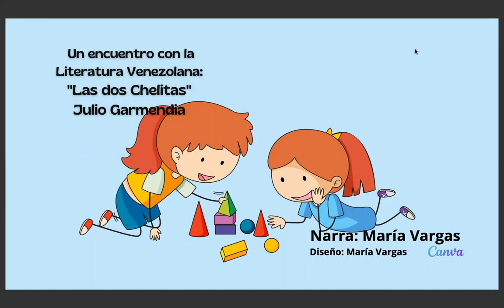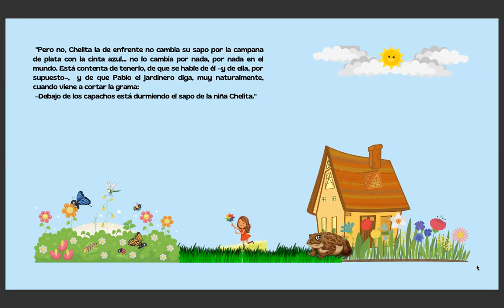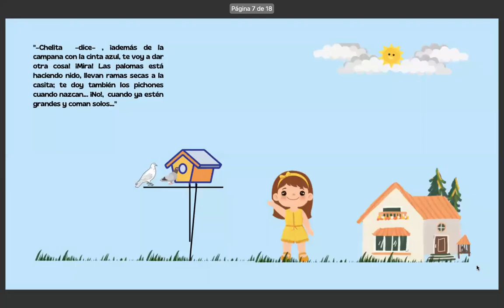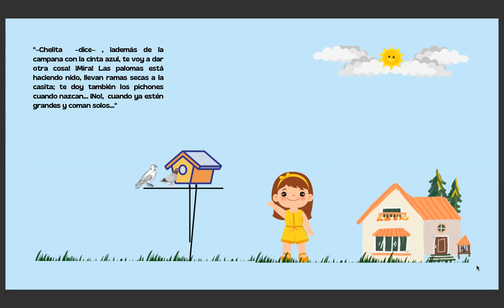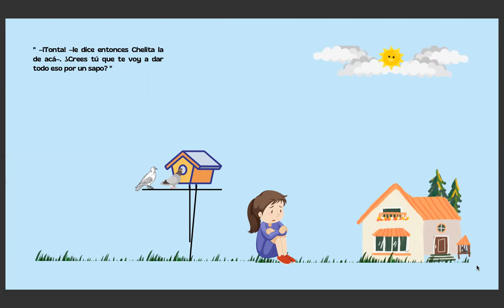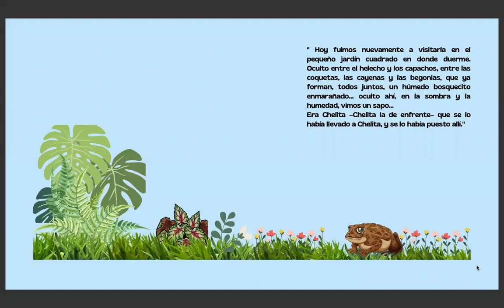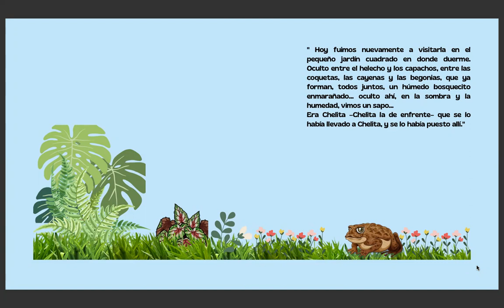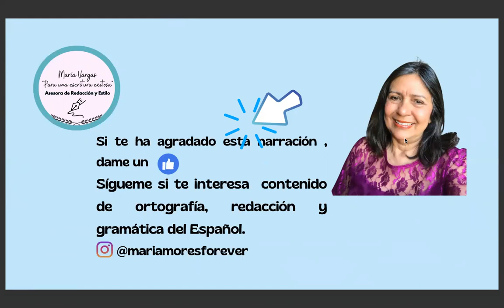Audio relato: "Las dos Chelitas" del escritor venezolano Julio Garmendia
Es la narración de un relato del escritor Julio Garmendia. Un clásico de la Literatura venezolana.